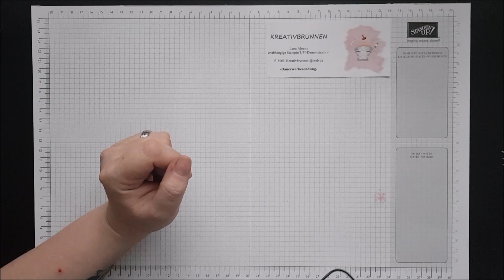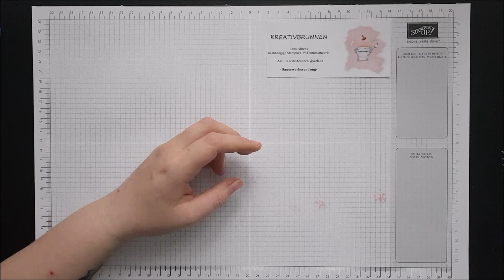Piecker ~5 Tage bis zur Grillparty ~ Tropenflair ~ Stamoin' UP!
~Werbung~

Heute gibt es diese süßen Pickser mit dem die Gäste die Melonen- und Ananasstücke aufpicken können.

Freut euch auf das morgige Video, den dort schneiden, falzen und kleben wir wieder etwas mehr ;)

Bis dann

❤Es freut mich, dass du zu mir gefunden hast und dir dieses Video anschaust.
Verwendet wurden Produkte von Stampin‘ UP!. Wenn dich die Materialien im Video interessieren, oder du gar welche bestellen möchtest melde dich gerne per E-Mail oder in den Kommentaren bei mir. Auch kannst du gerne über den Online-Shop bestellen Solltest du einen Katalog mögen, so kannst du mir dies auch gerne auf oben genannten Wegen mitteilen.
Lena Ahrens
Dieses Video enthält Produkt- und Eigenwerbung und ist daher als Dauerwerbesendung gekennzeichnet. Alle Produkte habe ich mir selbst gekauft und wurden mir nicht gestellt, um sie im Video zu zeigen. Sollte das allerdings vorkommen werde ich es ausdrücklich sagen.
Die Verfügbarkeit und der Preis der gezeigten Produkte kann im Laufe der Zeit variieren, sofern nicht anders angegeben, sind zum Zeitpunkt des Videodrehs alle Produkte aus dem aktuellen Katalog zu beziehen. Bei Fragen dazu, melde dich gerne bei mir. ❤